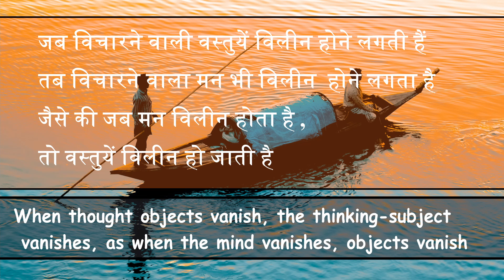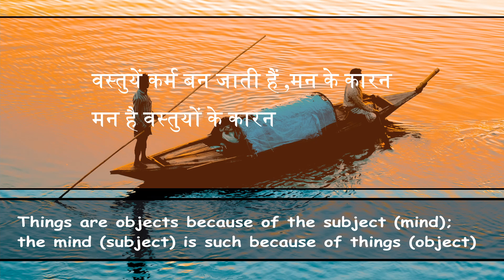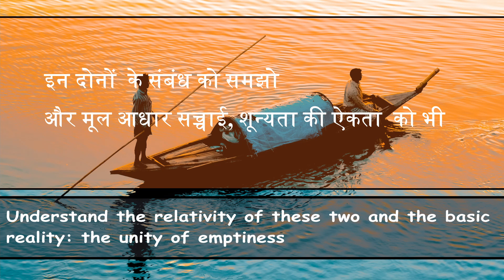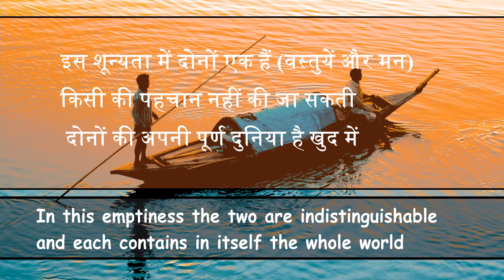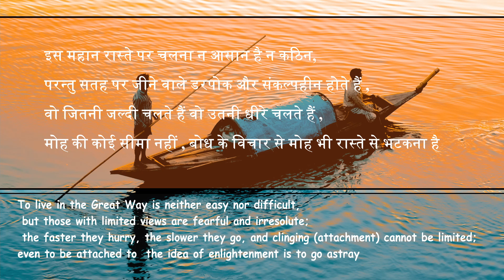Hsin Hsin Ming (Hindi) Part 6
I have tried my best to translate and explain the verses of faith in mind , Hsin Hsin Ming in Hindi.

Picture Credits : Pexels and Pixabay